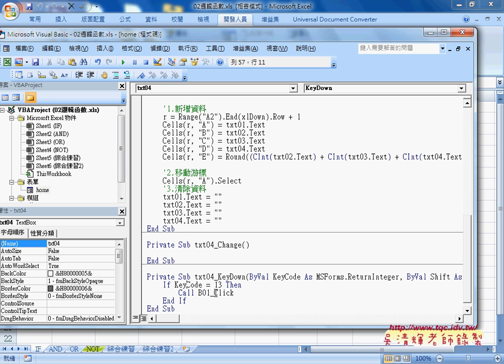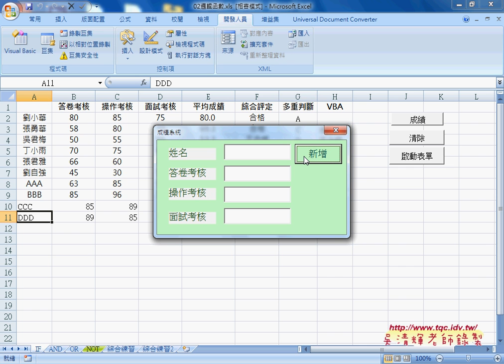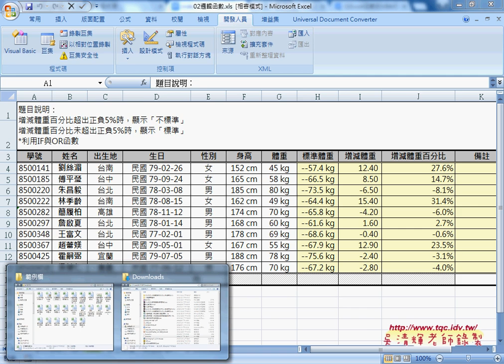08 如何判斷成績在0到100之間與ENTER直接執行從Excel到VBA巨量資料庫應用2